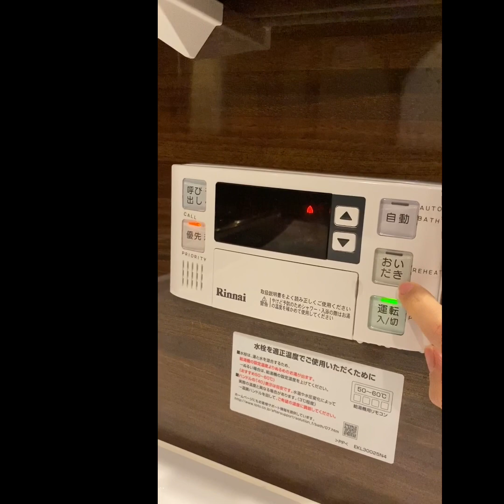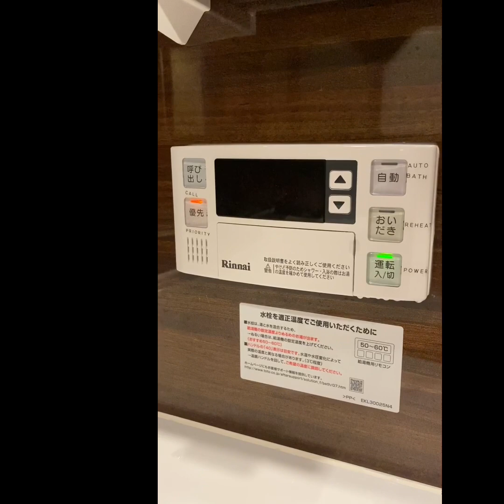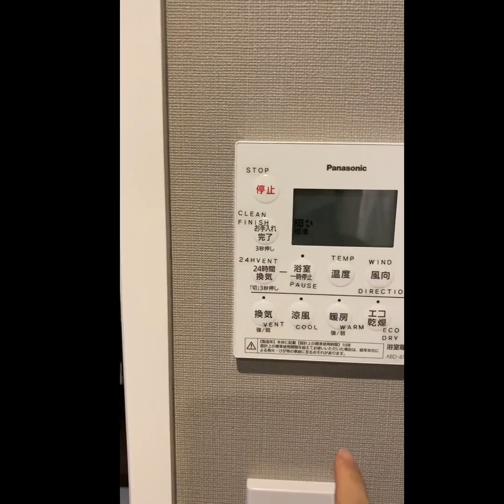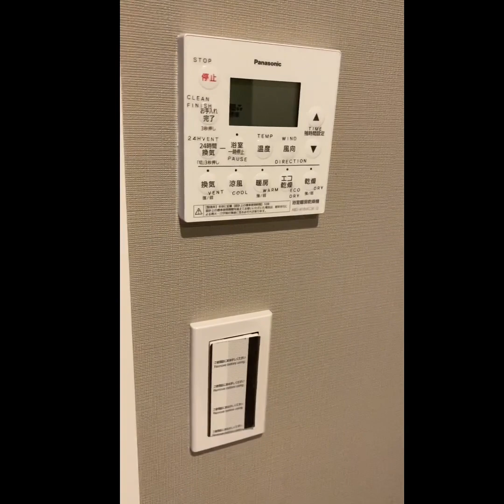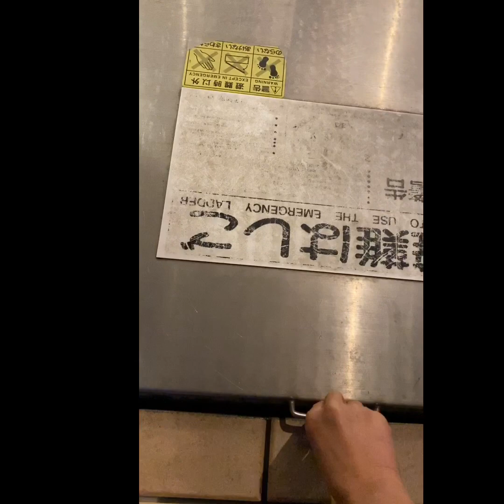Căn hộ Nhật Bản khu Azabujuban - Apartment in Tokyo Japan